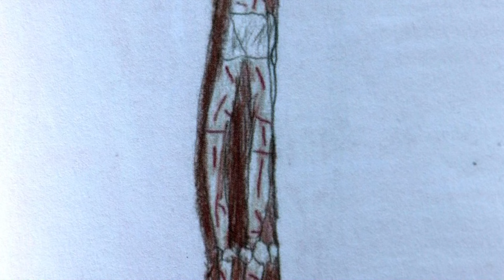Společenství přátel Eucharistie. O spáse, milosrdenství a o životě v nebi. Orfilm 2024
Ing. Valentín Kováč, Společenství přátel Eucharistie. Pán Ježíš se Valentínovi zjevuje od roku 2015. Zjevení probíhají pouze v katolickém kostele. Pána Ježíše Valentín vidí pokaždé, když vstoupí do katolického kostela, ve kterém se přechovává Eucharistie.  Pán Ježíš stojí přímo před svatostánkem nebo při adoraci před Nejsvětější svátostí. Valentín přijímá poselství od Pána Ježíše a může s Ním i hovořit.